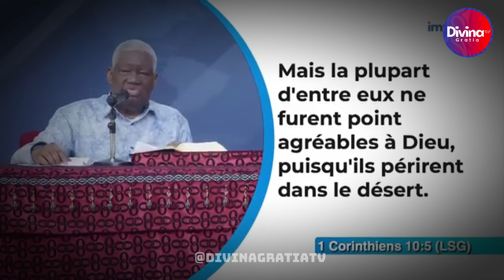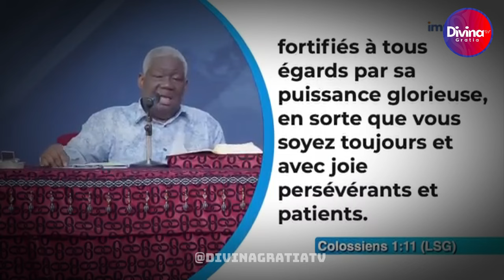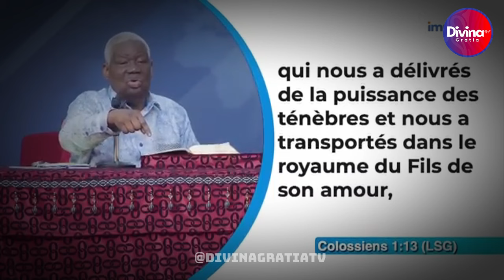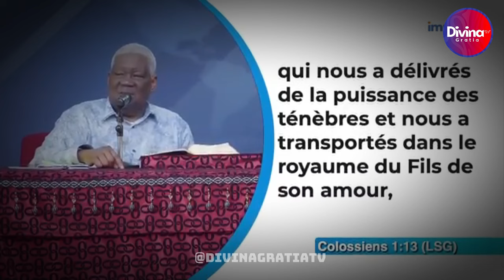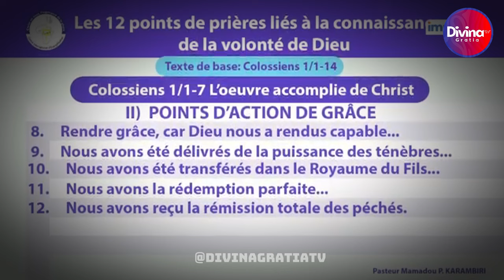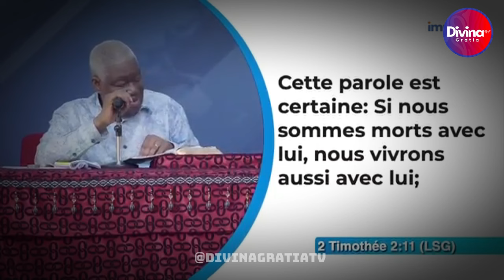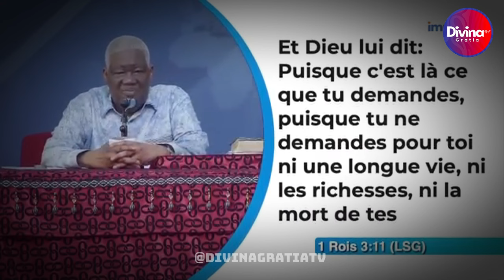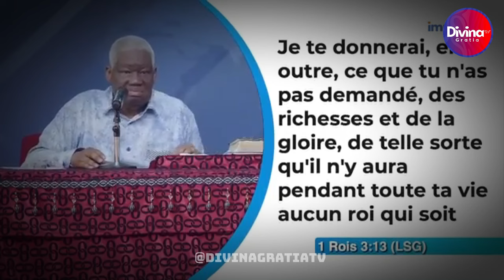Les diverses pratiques de prière en lien avec la guidance divine - Dr Mamadou KARAMBIRI - Partie 2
Les diverses pratiques de prière en lien avec la guidance divine  -Dr Mamadou Karambiri- 2eme  partie

→ Likez
→ Partagez
→ Commentez

▬▬▬▬▬▬▬▬ LIVRES UTILES ▬▬▬▬▬▬▬

▬▬▬▬▬▬▬▬ LIENS UTILES ▬▬▬▬▬▬▬